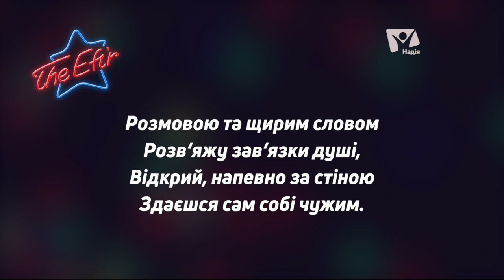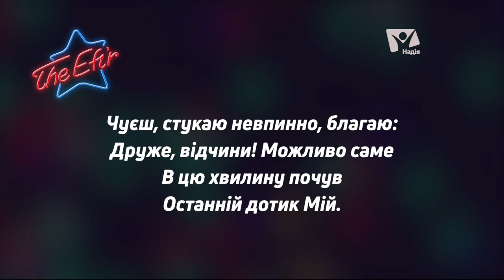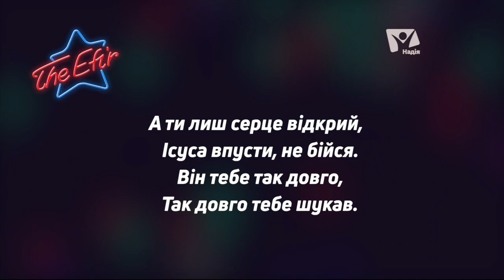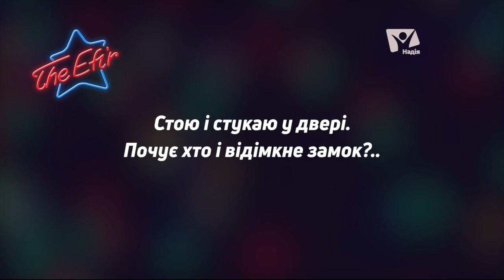TheEfir - Бет-Ел - Серце відкрий (lyric video)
Залишайтеся з нами, адже на ТК Надія вас завжди чекає найсвіжіша християнська музика: